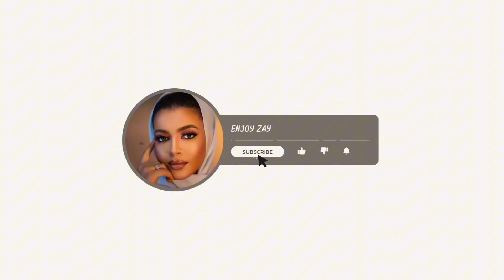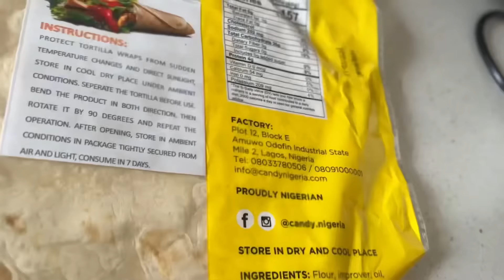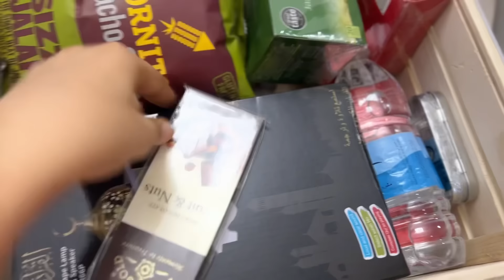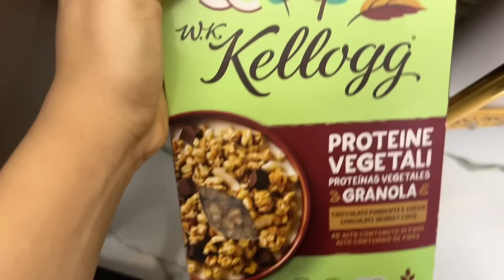VLOG|EP 5: Ramadan Vlog 2 (running errands, lots of cooking, hosting people etc..)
Ramadan Kareem guys……